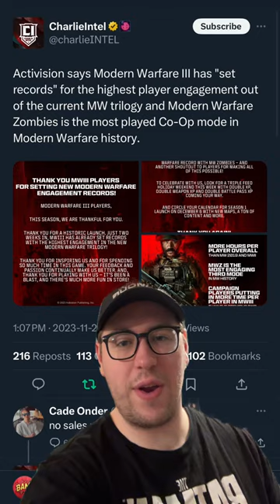SCREAM STAR FIRED, BLACK MIRROR RENEWED, MORE SUPERMAN CASTING, FILONI IS NEW STAR WARS CCO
Here is your Nerdy News Wrap-Up for November 21, 2023! Headlining stories include: news that Scream star Melissa Barrera has been fired from Scream 7, Black Mirror has been renewed for a season 7 at Netflix, more Superman Legacy casting has been revealed and Dave Filoni has officially been named the new Chief Creative Officer at Lucasfilm!